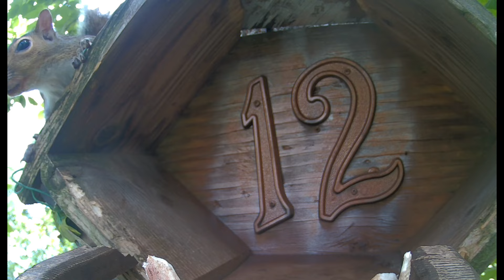Squirrel barking (while teething) 😛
Our squirrel teething cafe customer is multitasking: barking and teething at the same time.